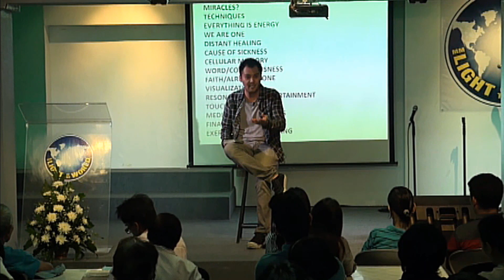Do Christians Have a MONOPOLY on God, Truth, and Healing? | Joshua Tongol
Get Josh's books "The Secret to Awesomeness" and "So You Thought You Knew: Letting Go of Religion":

If you'd like to support our ministry, you may do so

Is healing available to EVERYONE?

For several years Joshua Tongol has been empowering others to heal. He has taught on healing based on the Bible and has also demonstrated its reality through his seminars, conferences, and daily life.

But what does SCIENCE have to say about "spontaneous" healing? What is all this talk about QUANTUM PHYSICS? Aren't "miracles" and "supernatural" healing a VIOLATION of the laws of nature?

Can science and healing be bridged? Josh gives a resounding "YES!"

Joshua shares some of the latest (and ancient) groundbreaking discoveries from some of this generation's leading-edge voices. These include nuclear physicists, doctors, cell biologists, chiropractors, and pioneers in the field energy healing.

These new revelations in physics and biology will revolutionize our understanding of the link between mind and matter. But not only that, they will forever change the way we look at the world.

Listen as he shares information that reveals science's re-discovery of God's goodness to ALL of humanity.

It's time to question, challenge and rethink much of what we thought we knew about healing.

This teaching will create a huge paradigm shift for many people who are open to this new science.

Please listen to the entire message (10 parts) in order to get the full context of what Joshua is saying.

Here are the things that will be covered in the message:

-Do Christians have a monopoly on healing?
-How we've misunderstood healing
-Miracles and techniques
-What about distant healing?
-The power of your thoughts
-The power of your words
-The power of real faith
-The power of visualization (imagination)
-What is resonance and entrainment?
-What is cellular memory?

Recommended resources:

"The Biology of Beliefs" by Bruce H. Lipton
"The Healing Code" by Alexander Loyd
"The Spontaneous Healing of Belief" by Gregg Braden
"The Reconnection: Heal Others, Heal Yourself" by Eric Pearl
"Quantum-Touch: The Power to Heal" by Richard Gordon
"God Is Not Dead" by Amit Goswami